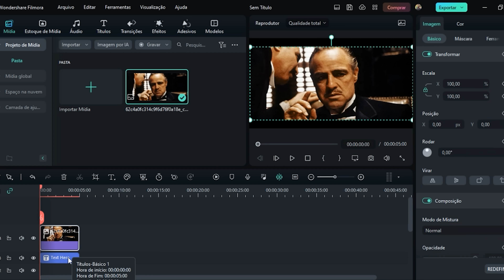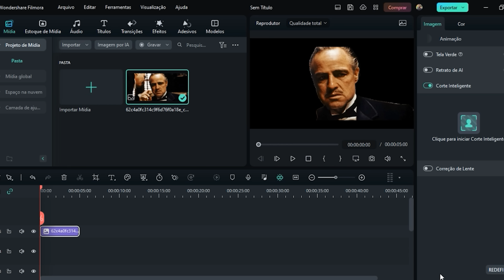8 FILMES MUITO BONS PARA VER NO HBO MAX E NA STAR PLUS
Conheça e experimente o editor de vídeo Filmora 12.

Hoje trago oito ótimas produções, sendo que quatro estão no HBO Max e as outras quatro estão no Star Plus. Filmes que muitas vezes não encontramos em outros streamings por aí.

Filmes citados:
- Intro 00:00
- Blade (1998) HBO Max 01:07
- Os Banshees of Inisherin (2022) Star Plus 05:10
- O Pior Vizinho do Mundo (2022) HBO Max 06:50
- Palm Springs (2020) Star Plus 08:36
- Os Imperdoáveis (1992) HBO Max 10:05
- Cisne Negro (2010) Star Plus 12:11
- The Green Knight (2021) HBO Max 13:28
- Bela Vingança (2020) Star Plus 15:32

Apoiadores "O Iluminado" do Refúgio:

- Vivi Brum
- Beatriz Sader
- Mayara Nemet
- Alderi Rodrigues
- Erica Cefel
- Arthur Lopes
- Cine Horror 101
- Katy B
- Mussoi Helena
- Fernanda Yuri
- Luis Guilherme Banzi Florido
- Zé Neto
- Carolina
- João Batista
- Dricca Lopes
- Joas Antonio
- Fabiana Oliveira
- Lucas Ferreira Leite
- slferreirarn